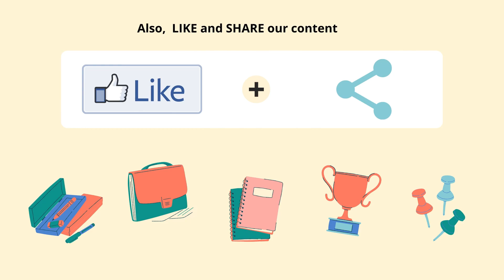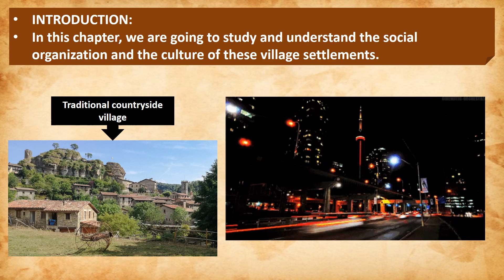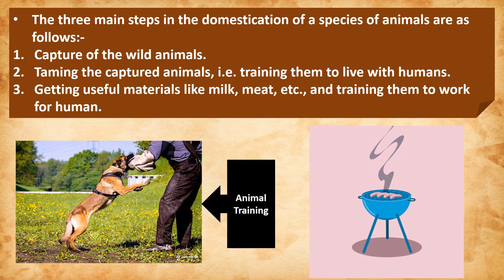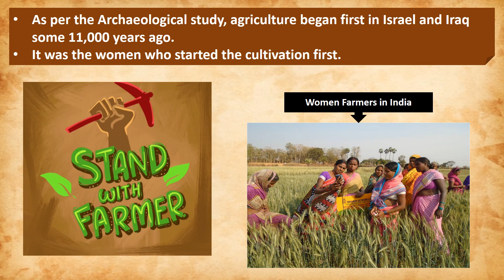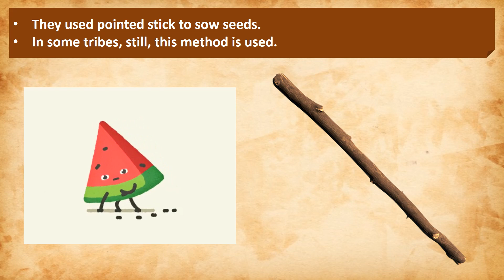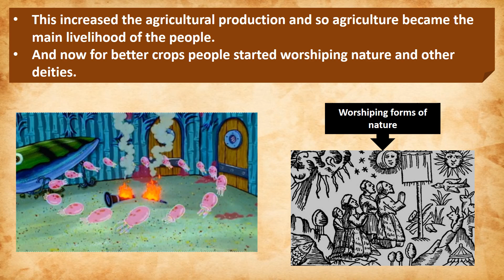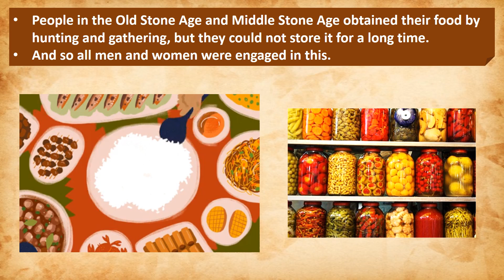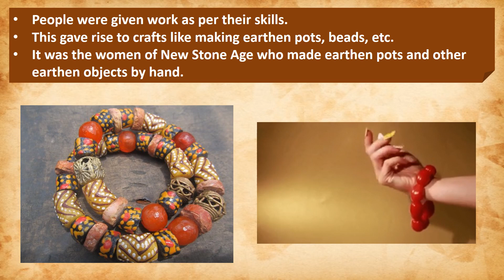8.BEGINNING OF SETTLED LIFE [part-1] | Standard - 5 | Environmental Studies 2 | Detailed Explanation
Hello Everyone,
In this video we shall learn about the characteristics of settled life. We shall focus on the genesis of domestication and agriculture in particular as it was an important stage that defined the behavior of the ancient man. During this time man started developing new skills and hence we started calling the ancient man a 'skilled man'. The other half of the chapter will be covered in second video [part 2].